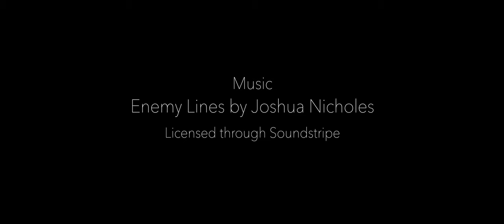A Note - Short film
A young woman contemplates a note and what it means.

Film by Charles Townsend
Starring Jackie Adonis